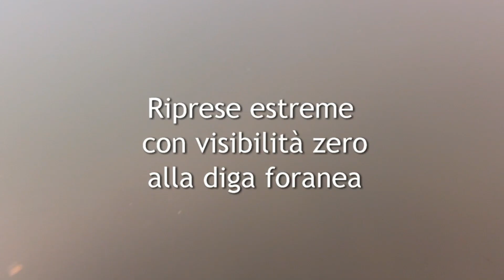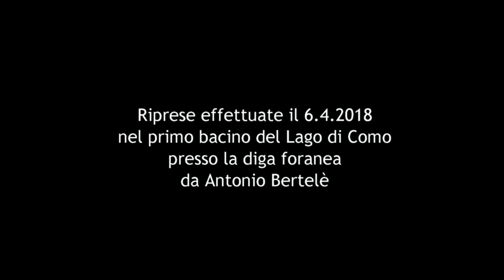Immersione estrema alla diga foranea di Como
Immersione di monitoraggio presso la diga foranea di Como con visibilità vicina allo zero.